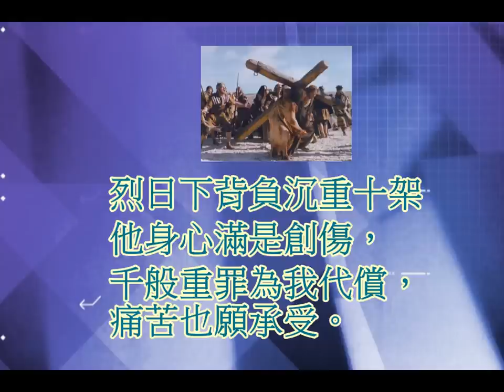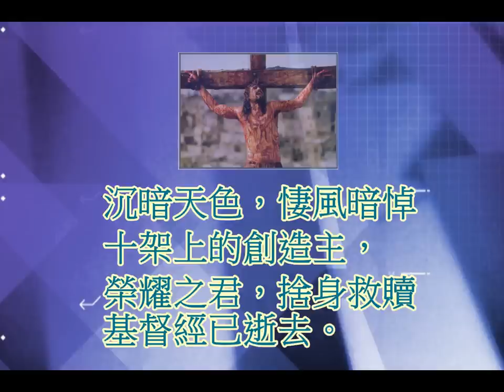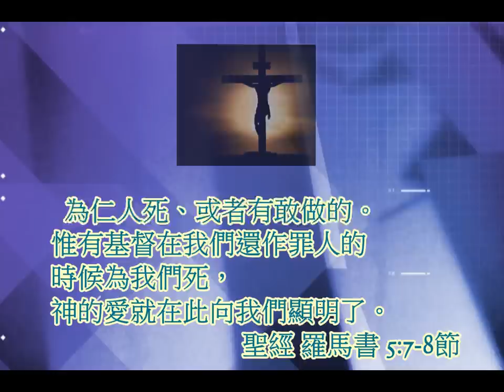紫色的袍 A Purple Robe 曲:David G Wilson(b.1940) 粵詞及主唱：凌東成